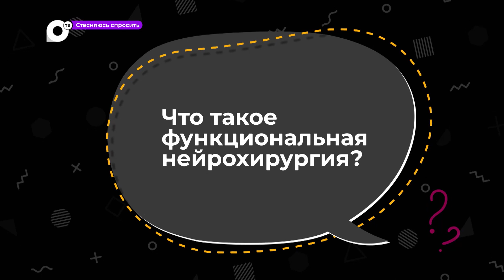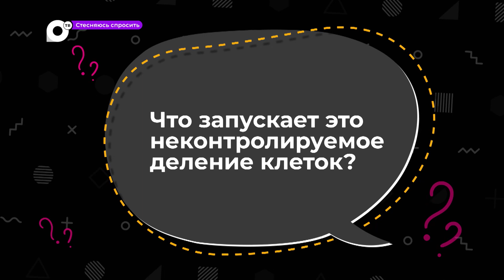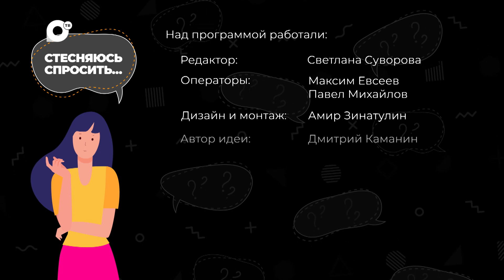Стесняюсь спросить / Вячеслав Щербаков / 01.05.23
Что такое функциональная нейрохирургия? Откуда берутся опухоли мозга? Правда, что мужской мозг весит на 50 граммов больше женского? Как тренировать память? И почему нейрохирурги против самостоятельных уколов в ягодицу? На вопросы отвечает врач-нейрохирург Городской клинической больницы №2 Вячеслав Щербаков.